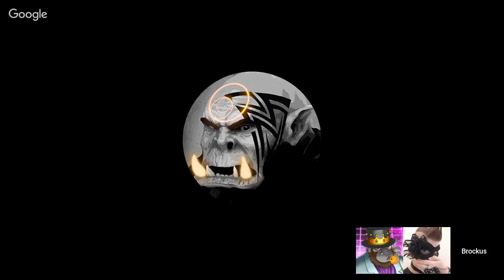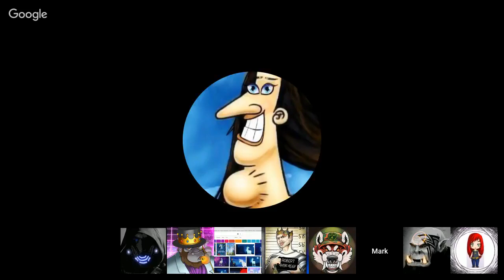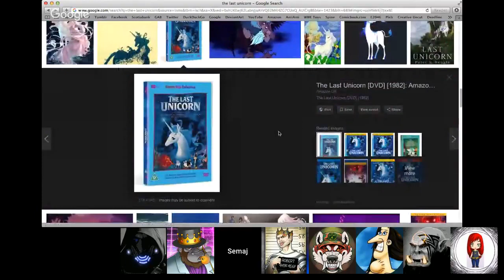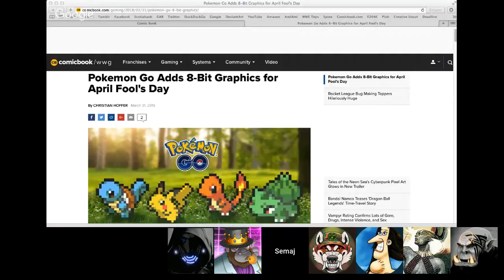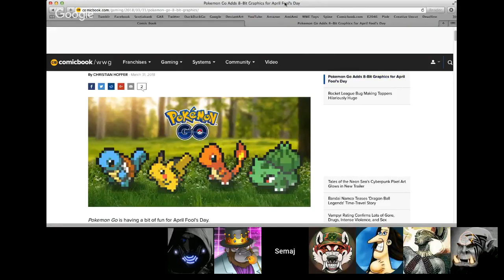Schmeckle's hungover, let the rest run it